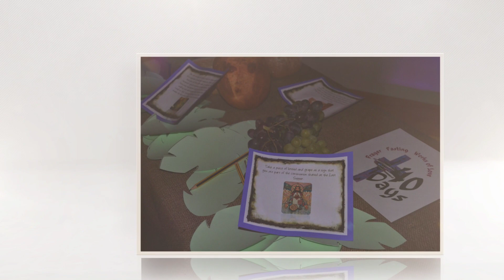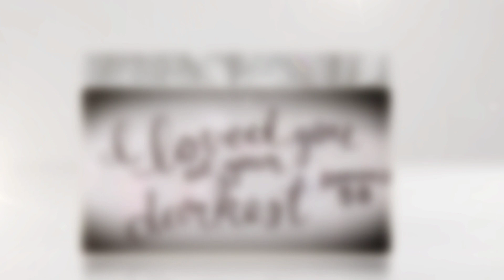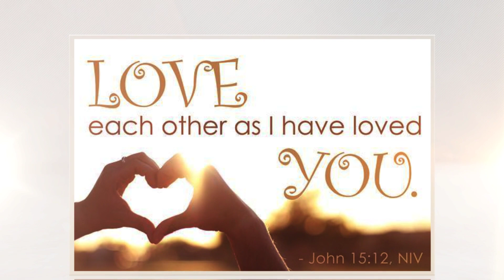St. Cuthbert's Holy Week 2019 1080p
St. Cuthbert's Holy Week including our Easter Passion with Christ Church, St. Joseph's and St. Thomas More.